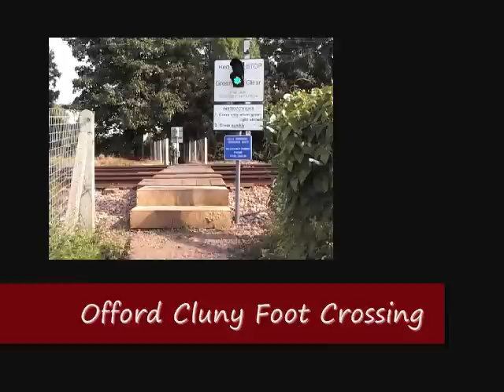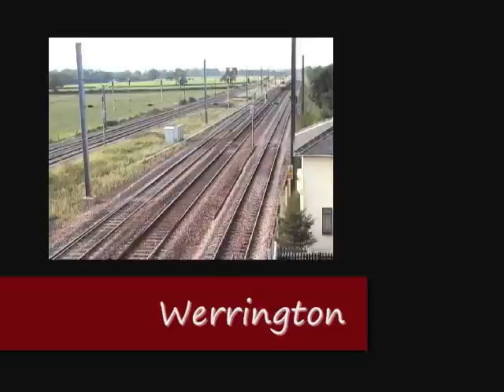Great Wymondley, Tempsford, Offord Cluny, Werrington & More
Great Wymondley, Tempsford, Offord Cluny, Werrington, Maxey, Tallington, Essendine, Corby Glen, Melton Mowbray & Sileby all feature in this compilation filmed on September 20th 2008. Highlights include a Grand Central HST and 2xClass 20 on the Blue Pullman. Also of note is the worrying sight of 3 girls sitting over the edge of the platform at Sileby until their train is almost in the platform.